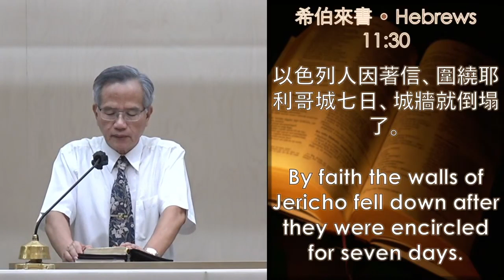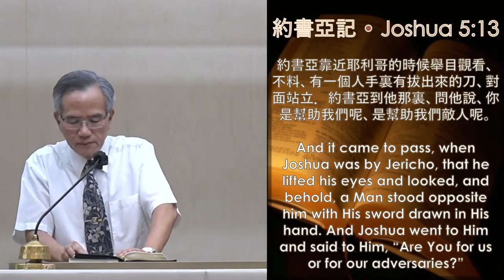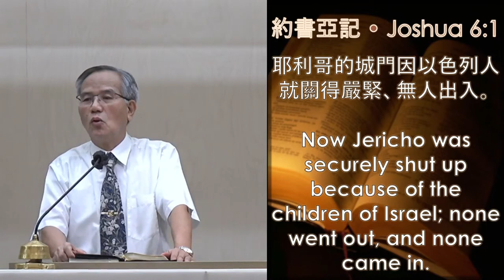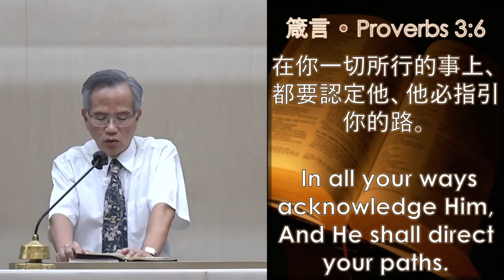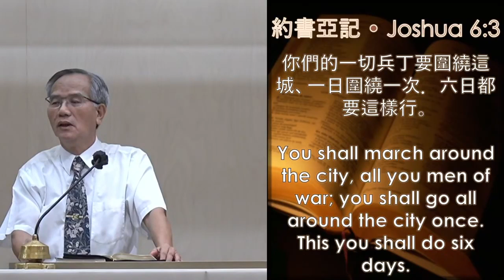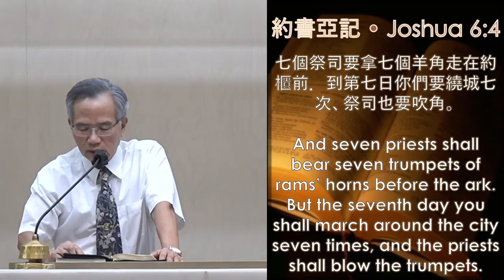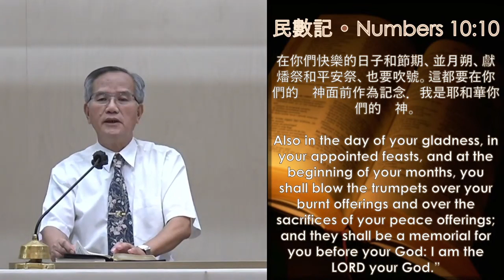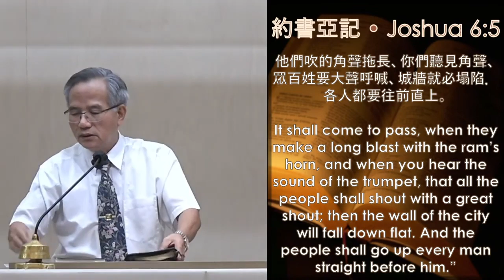2021-09-18 以色列人因信圍繞耶利哥城 (1) By Faith, the Israelites surrounded Jericho (1)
True Jesus Church Hong Kong 真耶穌教會 香港教會 TJC HK